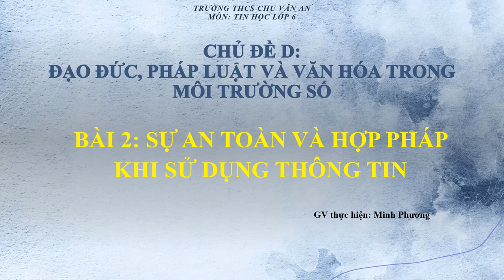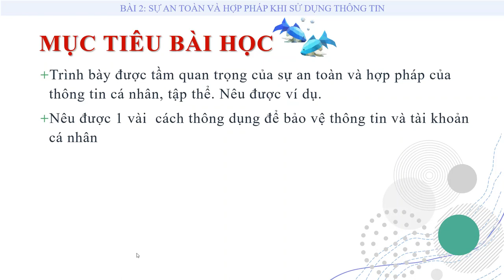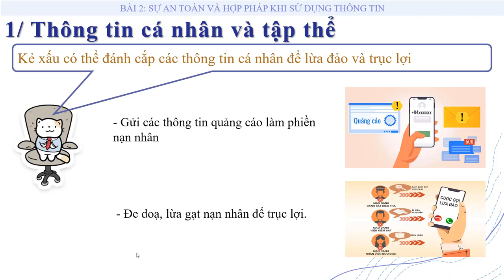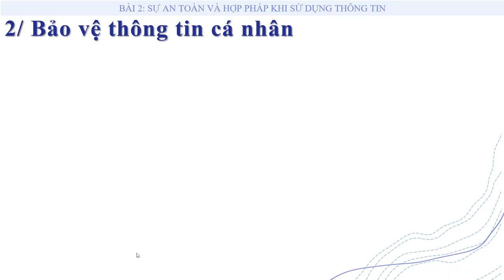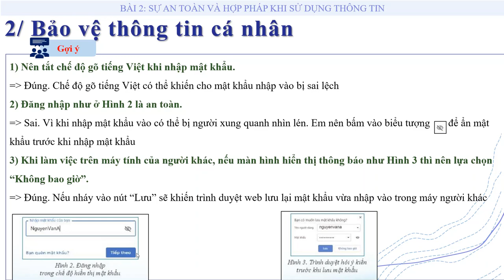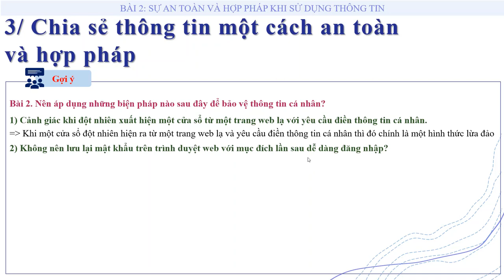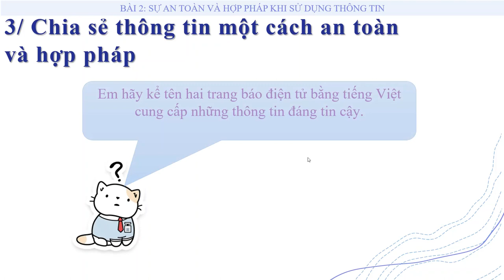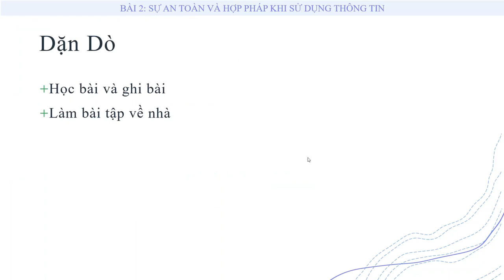TIN HỌC 6 (Tuần 01 / HK2) - CHỦ ĐỀ D - Bài 2: SỰ AN TOÀN VÀ HỢP PHÁP KHI SỬ DỤNG THÔNG TIN